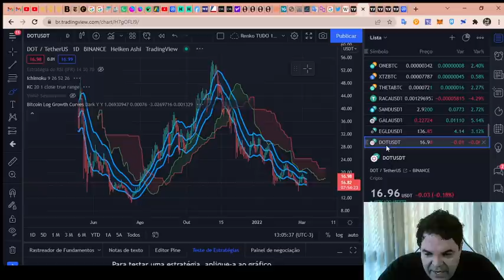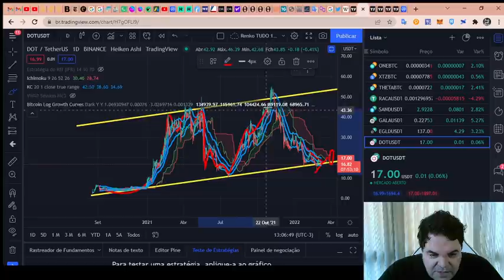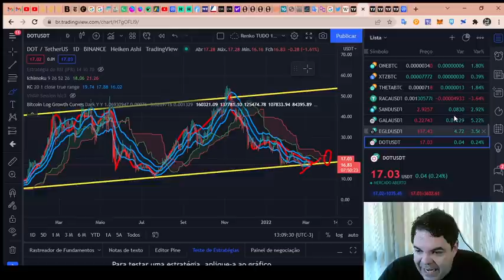Polkadot (DOT) e Kusama (KSM) - Análise de hoje, 07/03/2022!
TWPvSrVQbDq4wyYiWTg2ubdqCfFhPkdiRw

Por favor, peguem essas informações e façam suas próprias pesquisas.